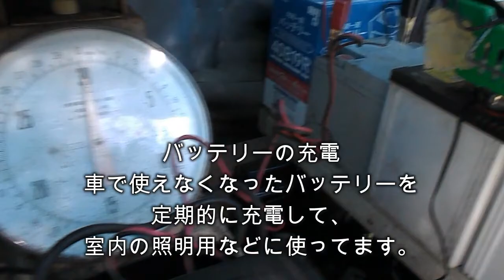電気代0円！我が家の電力事情【冬編】【田舎でゆるゆる自給自足生活 ／ 第103回】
夏には十分な発電量だった我が家の発電システムも、
太陽が低くなる時期になると、発電量が半減します^^;

なので、晴れた日にまずやる事は、
電気製品を稼働させる事。

晴れた日は、今日使用する電気製品の事で
頭が一杯なのです（笑）

【我が山の水脈改善・土中環境改善中！】

大地の再生の矢野智徳さんと
土中環境の高田広臣さんの存在を知り、
我が山の環境改善を少しずつですが実践しています。

土壌を改善したいと思われている方は、
矢野さんや高田さんの環境改善の手法を
実践されてみてはいかがでしょうか。

【杜人（もりびと）～環境再生医 矢野智徳の挑戦】

【水脈改善・土中環境改善関連ページ】
▼大地の再生 結の杜づくり

【土中環境の書籍】
▼Amazon

【腐りきった社会から脱出して自由に生きよう！】
▼ミナミのライト らいと ライフ

【田舎でゆるゆる自給自足生活】

生きづらさを感じていた東京を脱出して10年・・・
友人も知人もいない千葉の田舎町に、2011年12月に勢いで移住し、
東京暮らしの時には考えられなかった、自由な生き方を発見！

2016年に山を買い、廃材で作った0円小屋に住みながら、
頑張り過ぎない、かなりゆるゆるな自給自足生活実践中！

自分がやりたいこと、楽しいこと（特にDIY）を優先して、
後は出来る時にやる。なので、食の自給率はかなり低めです^^;

目指すは月に3日働き、あとは自由に生きる！
山を買う前から、目指してきた事！
それが、年々実現に近づいてきている！
人生は遊びだ！自由に楽しく生きよう！

動画では、常識にとらわれない自由な発想での
ＤＩＹや節約術などなど・・・
不便だけれど楽しく自由な山暮らしの日常を配信していきます！

人生は一度きり！自由に楽しく生きようではありませんか！

【今後、こんな事を予定しています】
・伐っても伐っても生えてくる竹との戦い（竹林整備／竹炭作り）
・杉の伐採（100本以上はある^^;・2019年の台風で倒木した杉もまだそのまま・・・）
・水の自給（山水・雨水・WarkaWater・緩速ろ過）
・食の自給（野菜作り・野草食）
・山への進入路整備（丸太組み）
・太陽光発電パワーアップ
・廃材と自分の山の丸太を利用した物置、風呂、ゲストルーム作り・・・
・天ぷら油濾過装置バージョンアップ（天ぷらカー用）
・水脈改善（大地の再生）
・バイオトイレ増設
・自分の山の木を伐り、製材して母屋を作る - これをメインにしたいけれど、
　その前にやる事てんこ盛りなので、優先順位は低い（笑）

まだまだあるような・・・（笑）